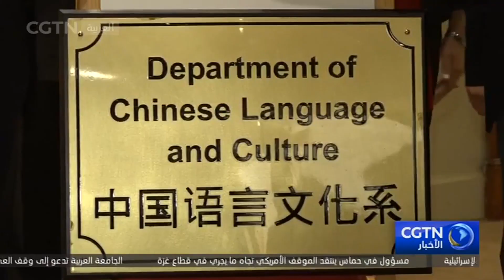مقابلة مع السفير الصيني بالقاهرة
تمت دعوة مصر ودول أخرى للانضمام إلى آلية تعاون البريكس خلال انعقاد قمة البريكس في جنوب أفريقيا في أغسطس من هذا العام. وقال السفير الصيني بالقاهرة لياو لي تشيانغ في مقابلة خاصة إن مصر تلعب دورا مهما في الشؤون العربية والإفريقية والدولية. ومن المؤكد أن مشاركة الدول، بما في ذلك مصر، في آلية تعاون بريكس ستجعل المجموعة أكثر قيمة وتأثيرا، وستعود بالنفع على شعوب جميع البلدان بشكل أفضل.